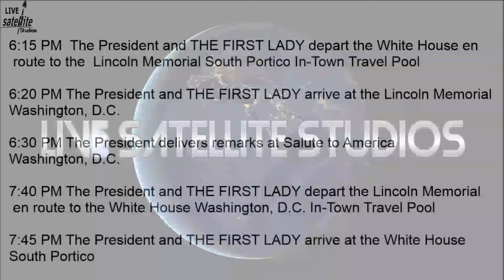President Trump's 4th of July 2019 Schedule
President Trump with Melania's Schedule for Thursday 4th of July 2019